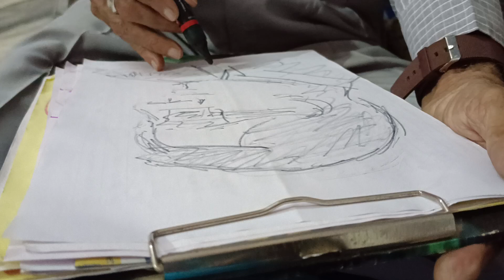May 1, 2023